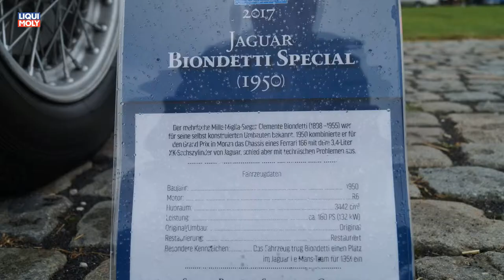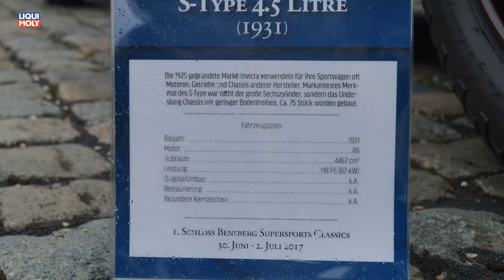Onlinemotor Schloß Bensberg SuperSportClassics Jaguar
Die Fahraufnahmen wurden mit der DJI Osmo+ aufgenommen. Bester Preis bei Amazon findet Ihre im Paket